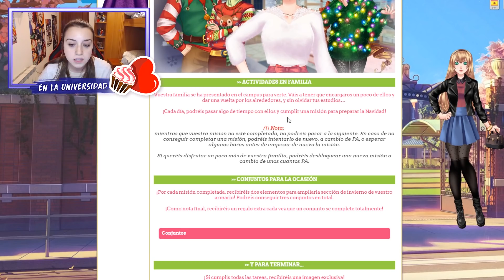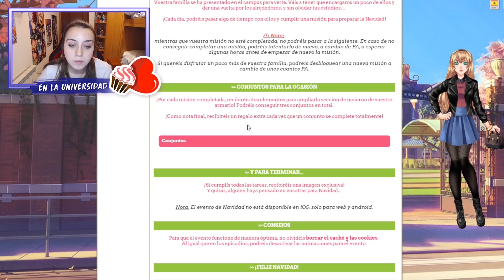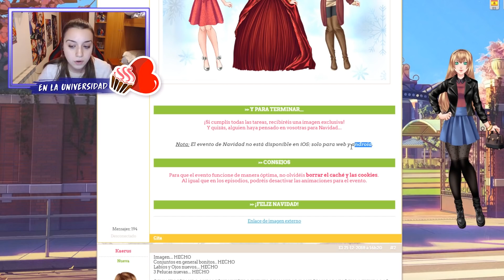¡CASTIEL ME HACE UN REGALO POR NAVIDAD! 😍 | EVENTO NAVIDAD 2018 | Corazón de Melón en la Universidad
Completamos el segundo evento de navidad de este año y al final de este, ¡tenemos una sorpresa con nuestro querido pelirrojo!

Si te ha gustado el vídeo, ¡únete a la familia de los Lovers! 💘

👕 ¡Camisetas mas baratas en Pampling con mi código!
🌟 CONSIGUE LOS SIMS 4 ¡CAMINO A LA FAMA! MÁS BARATO ➜

📌 ¿Cómo me llamo en los juegos?:
➥ Corazón de Melón: Helemlove
➥ Eldarya: Helemlove
➥ Galería de los Sims 4: Helemlove
➥ Roblox: HelemloveYT